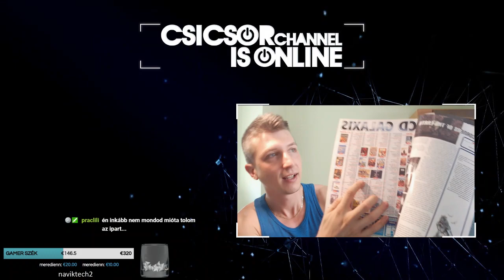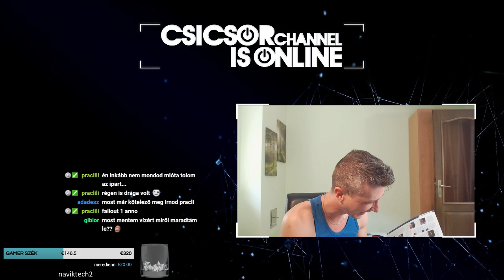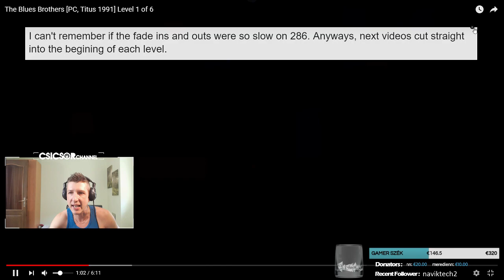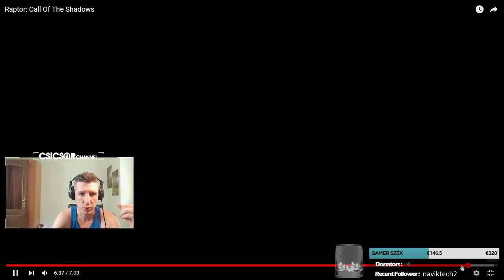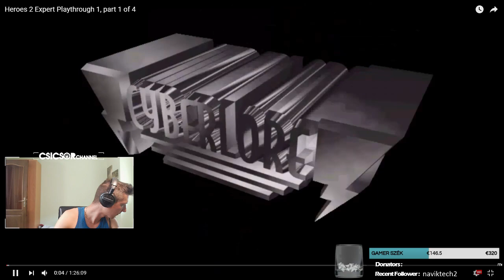Splinter Cell magyar végigjátszás #2! HÁTULRÓL!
Splinter Cell magyar végigjátszás!
Folytatjuk Sam Fisher kalandjait!